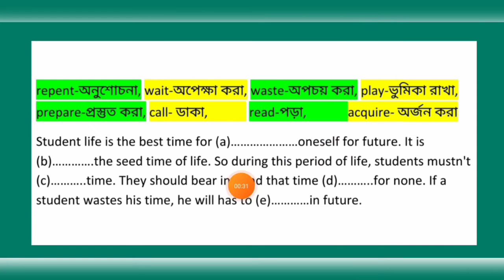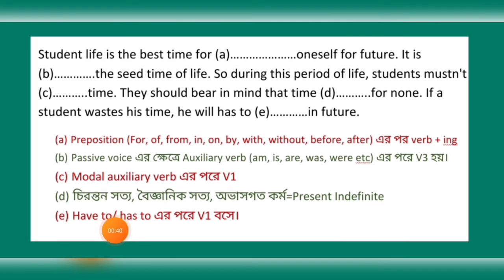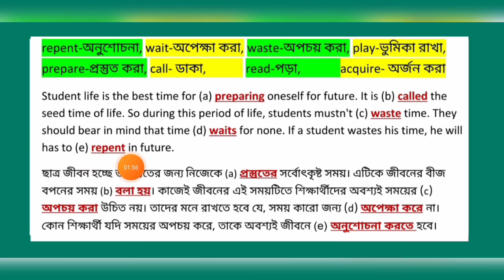Right form of verbs question practice -1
This video talks about how to solve right form of verbs question. I have explained the question with paper explanation and Bangla translation. This video for the students of SSC and HSC.